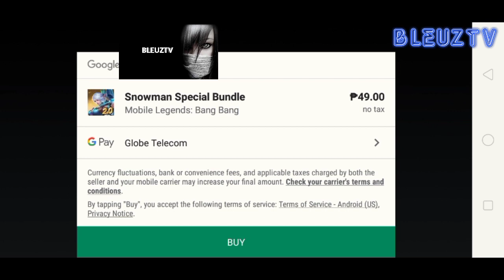12-12 Event | Snowman Making | Silvanna Card and Gameplay | Mobile Legends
Hi Guys !
Another Video from BleuzTV. Lets Watch and Enjoy !

Limited Access of 50 Diamond Bundle Skin | Snowman Making Event | Silvanna Card and Gameplay

Free Skin Giveaway every Month ! Just Comment your IGN and your Skin !